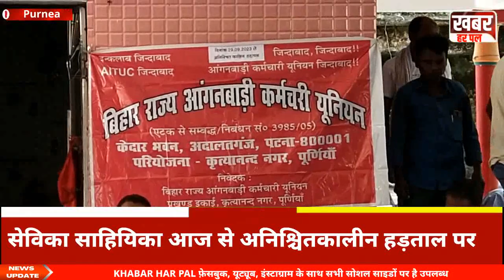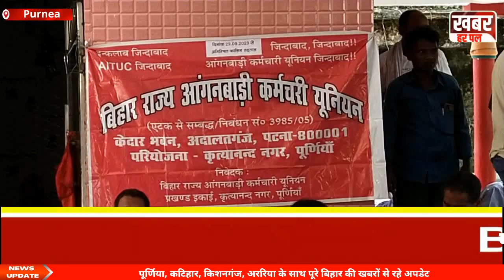सेविका साहियिका आज से अनिश्चितकालीन हड़ताल पर बैठक कर बनाया हड़ताल का रूपरेखा लिया निर्णय